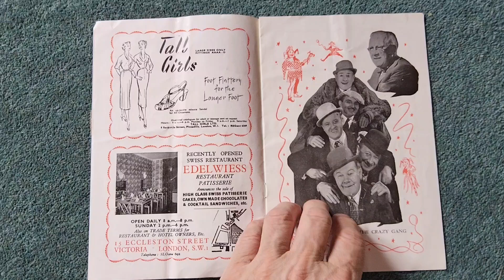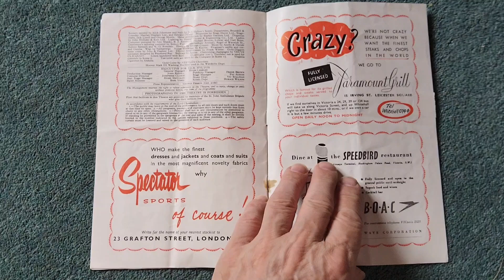The Crazy Gang in these foolish kings 1957 programme